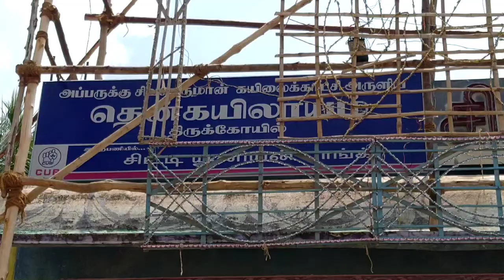திருவையாறு அப்பர் கயிலை காட்சி 28.7.2022 Ariyur Boys 🙏🙏